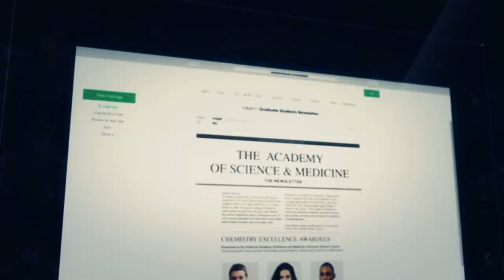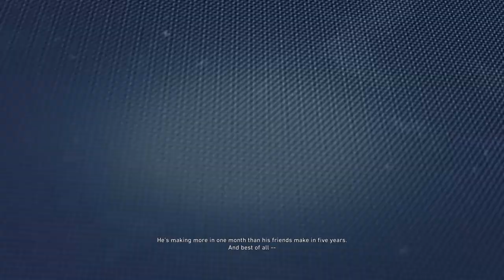Tom Clancy's Ghost Recon : Wildlands [Mission LIBERTAD Complete]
Tom Clancy's Ghost Recon Wildlands is a tactical shooter video game developed by Ubisoft Paris and published by Ubisoft.  Tom Clancy's Ghost Recon franchise and is the first game in the Ghost Recon series to feature an open world environment. Create a team with up to 3 friends in Tom Clancy’s Ghost Recon® Wildlands and enjoy the ultimate military shooter experience set in a massive, dangerous, and responsive open world.

Graphic Card : EVGA Geforce GTX 1060 6gb SSC
Resolution   : 1920x1080
Preset High    V-Sync ON

Full PC Description:
Motherboard  :  Asus H81M-E
CPU          :  Intel i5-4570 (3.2ghz stock cooler)
Ram          :  16gb DDR3 1600MHZ
Hard drive   : 1x SSD (OS) 1x Seagate 1TB
Case         : Cooler Master CM 590 III Mid Tower